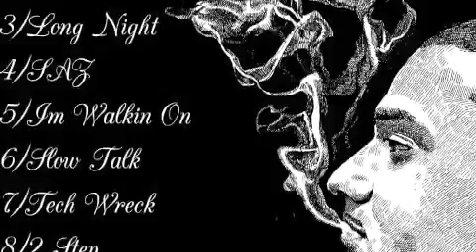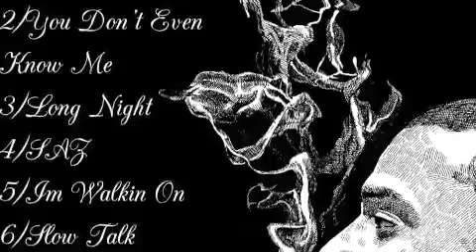Julio Price - I Do It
Off the Mixtape "The Price is Right" FREE listen & download